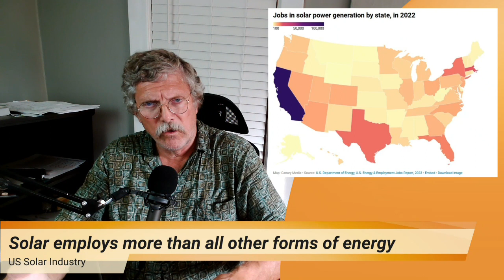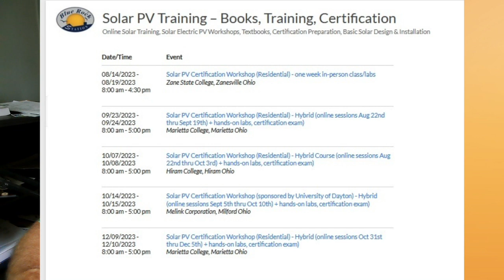Latest Solar PV News - Week of July 17th - 23rd, 2023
We offer a weekly recap of the headlines in solar news during our weekly "Solar Noon Tuesdays" session.   Some folks have asked us to provide a short version of just the solar PV industry news highlights... so here it is.

Find out more about what we do and classes offered